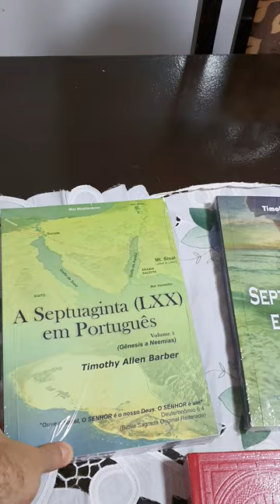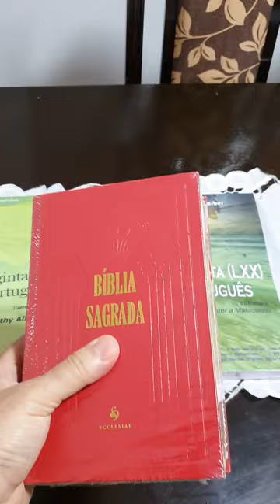A Septuaginta e a Vulgata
A Septuaginta e a Vulgata, versões do grego koiné e do latim, traduzidas do hebraico da Bíblia Sagrada para o português.